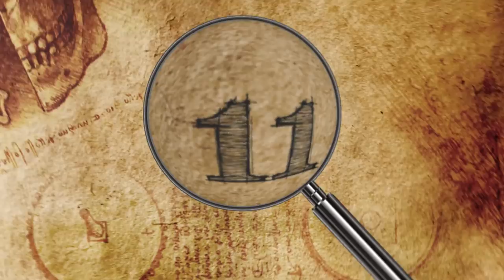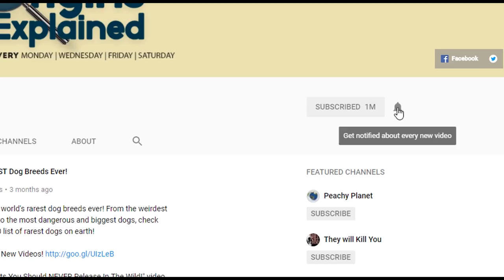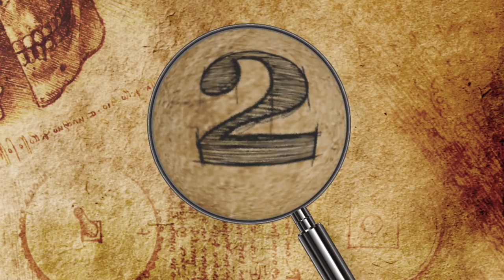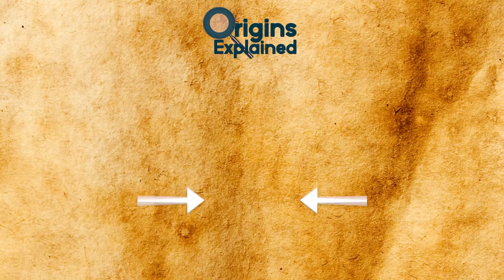ILLEGAL Dogs That Are BANNED Around The World!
Check out these illegal dogs that are banned around the world! This top 10 list of dangerous dog breeds got banned in the us and other places around the world, often for no apparent reason!

12. Wolf Dog
A wolf dog is a hybrid mix between a domestic dog and a wolf. Wolf hybrids are found in the wild in many places across Europe and North America. There have been some cases where a domestic dog somehow mixed with a wolf. It is hard for experts to even tell them apart. Hybrid puppies bred in captivity usually mix a german shepherd with a gray wolf but there are many varieties and people are attracted to the wolf-like appearance of these dogs.

11. Bandog
Bandogs were a type of dog bred for their strength and ferocity by cross breeding aggressive breeds. Also known as the American Bandogge Mastiff, these dogs are known for their courage and that they seem to feel no pain.

10. Fila Brasileiro
Also known as the Brazilian Mastiff, these guys are very large dogs. Fila Brasileiro are also incredibly athletic and are known for their excellent tracking ability. They were raised as guard dogs, hunting dogs-they were hunting big game like jaguars!, and also catching cattle by grabbing it by the neck.

9. Neapolitan Mastiff
These dogs are famous for being one of the biggest dog breeds in the world!! Neapolitan Mastiffs are rumored to go back to at least 300 BC, when Alexander the Great brought mastiffs to Greece. When the Romans conquered Greece, they discovered these dogs and crossed them with other large dogs to make them even bigger.

8. Dogo Argentino
The Dogo Argentino is a  is a large, white, muscular dog. As its name suggests, this canine was bred in Argentina for big game hunting, including wild boar. The Dogo Argentino are not naturally aggressive canines and are very obedient and brave, willing to protect their owners at whatever cost.

7. Japanese Tosa Inu
This dog is actually pretty rare. It was bred as a fighting dog and can react aggressively towards other animals but are usually affectionate and calm with their own family. They were extremely popular in the 1920’s and 30’s but should be kept by themselves. Any other pets you have might disappear!

6. Boerboel
The (bur-bull) Boerboel were great guard dogs, and were bred in South Africa to protect farms and diamond mines. They're bred to be lean, muscular, and strong, but they also have a loyalty to their masters. Like many of the dogs on this list, they are definitely not for first time dog owners!!

5. Doberman Pinscher
Many people are afraid of the Doberman Pinscher just by looking at it. It is very muscular and sleek and is actually a very modern dog. The earliest examples came from 19th century Germany and they quickly became very popular in the United States. They are usually black and tan and have a docked tail and cropped ears, although more recently some countries have outlawed this practice.

4. Alaskan Malamutes
To many people the Alaskan Malamute is the most beautiful dog breed in the world. It is often confused with the Siberian Husky, although they ARE cousins. Many love them for their unique fur coat and beautiful eyes but the truth of the matter is that hidden beneath the surface is a personality that can be problematic.

3. Pitbull
I’m sure you already knew this dog was coming up!! When it comes to "banned dog breeds", Pitbulls are usually the first breed that comes to mind.

2. American Bulldog
American bulldogs are often confused with pitbulls. In the US, especially in the South, the American Bulldog is revered as a loyal helper dog, but in most other places, people don’t like them at all!!

1. Presa Canario
How do you measure how good or how bad a dog is? The Presa Canario is a powerful dog and is one of the most outlawed around the world. Also known as the Canary Mastiff, this dog has a thick and muscular body. They were used in ancient times and would protect cattle from wild dogs.